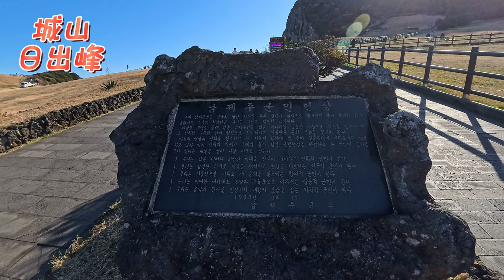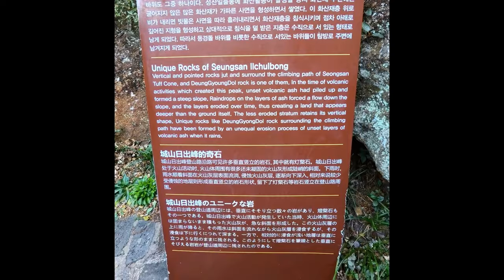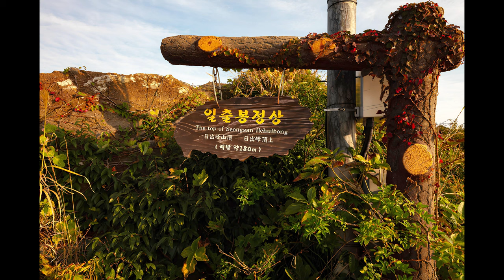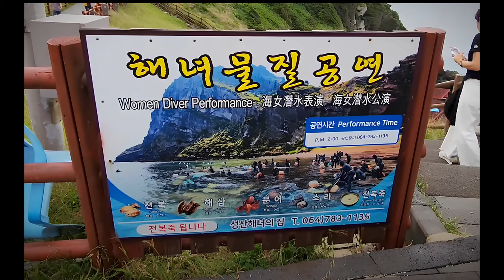2024濟州島購物團 DAY4(JEJU) 30分鐘就能登頂的城山日出峰，真的能看到美景嗎??濟州島掰掰啦!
猴子老公這樣說:
濟州島購物團的旅程來到第4天，第四天的行程如下:
1.城山日出峰
2.海女之家
3.日出峰東岩寺
4.城山花圃
5.城邑民俗村(韓劇大長今拍攝地)
6.蓮洞購物商圈
「城山日出峰」有分為購票及無購票行程兩種，我們這團走的當然是購票行程，由影片中騎馬體驗處進去後，一路沿著步道往上爬升到日出峰階梯式觀景平台，除可以360度無死角環覽四周圍壯闊的海景外，也可以曬著太陽，靜靜地欣賞十萬年前，因火山爆發，所形成直徑600米，深90米，面積達8萬多坪的火山口，它是由99塊尖石圍繞在火山口的周圍，狀似一頂巨大的皇冠，同時也是聯合國指定的世界遺產之一。接著沿步道一路會往下走到無付費岔路口處。平日有在運動爬山的我，腳程快含拍照大約只需40分鐘左右。接著順道帶大家去看一下，位在城山日出峰出口處右下角海灣內的「海女之家」，天氣好的話每日下午2:00會有海女的歌舞表演，現場也有現抓現烹活海鮮可以品嚐。喜歡激情刺激的朋友，還可以付費乘快艇出海，體驗從海上觀賞城山日出峰壯闊美景的獨特視角。「日出峰東岩寺」是位於停車場正前方的一間佛寺，創建於1937年,最初的名字是日光寺，後數次變更名稱為日出寺、桐華寺、景峰寺,1964年改為現今的東岩寺,1972年竣工的大雄寶殿已經超過了50年,佛寺外觀莊嚴靜肅，屬韓國佛教太古宗派，是村民的聖地和修行之地也是個洗去塵世污垢,尋找心靈平靜的好地方。原旅遊團行程中「廣峙其海邊」的行程，後經導遊與大家討論及交換意見後，改由簡單好拍且CP質較高的「油菜花田」所取代。而接下來的「城邑民俗村」及「蓮洞購物商圈」，因考量上一部DAY3購物行程影片出片後，觀眾反應並不熱烈，點閱率不高的情況下，也就不剪輯置入本次的影片內啦!

猴子老公碎碎念:
這次濟州島購物團共有5天4夜的行程，其中的最後一天，起床後用過飯店自助早餐後，就上遊覽車搭虎航11:00的飛機回台灣啦，所以第5天...嗯!您懂我的明白!其實濟州島還有很多很多好玩的景點，那就等夏天時，猴子老公再來探訪，拍成美美的影片給大家看啦，SEE U !!

濟州島 虎航 可樂旅遊 購物團 insta360 ACE PRO